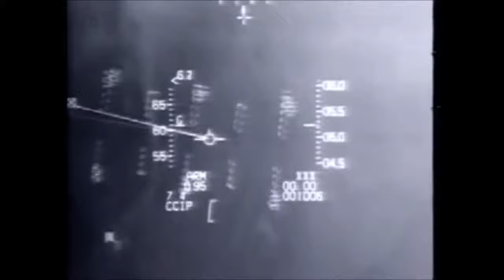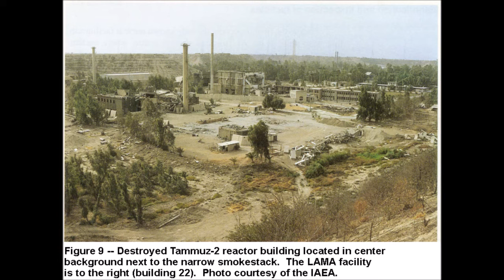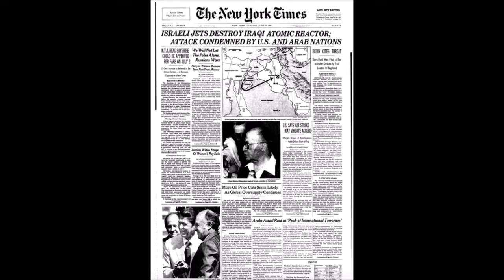Israeli Air Force raid on Iraqi Nuclear Reactor (English)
Operation Opera / Babylon